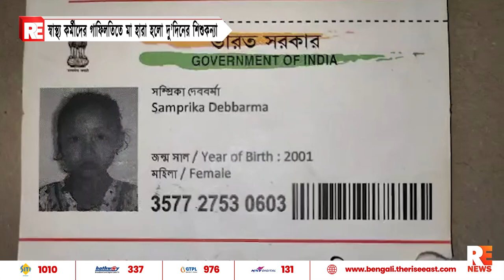স্বাস্থ্য কর্মীদের গাফিলতিতে মা হারা হলো দু'দিনের শিশুকন্যা